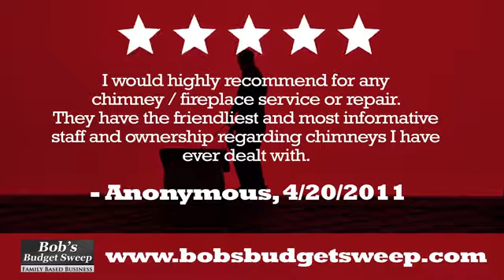Bob's Budget Sweep Union Bridge Maryland 21791